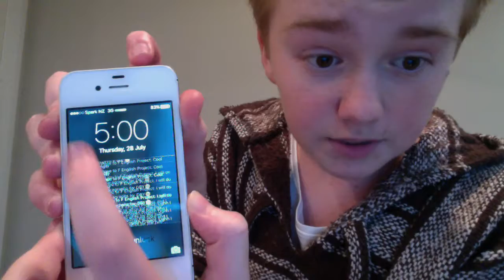100 SUBSCRIBERS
Songs:
-DatBeatz - Bon Jovi - Livin On A Prayer[Remix]